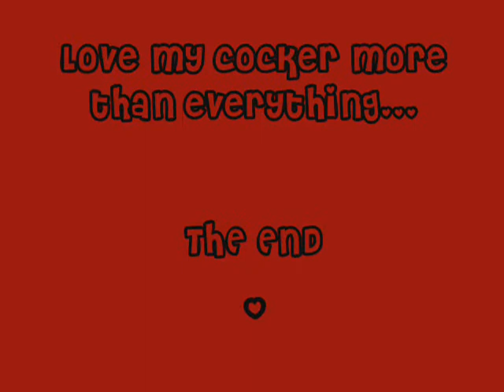Chiquita 10 - 11 weeks old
Love my cocker spaniel more than words can describe..